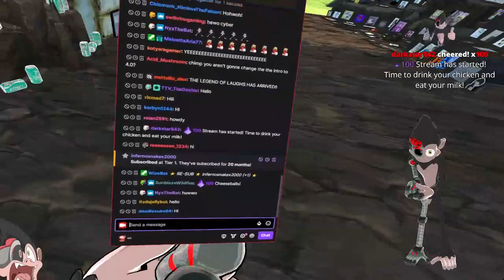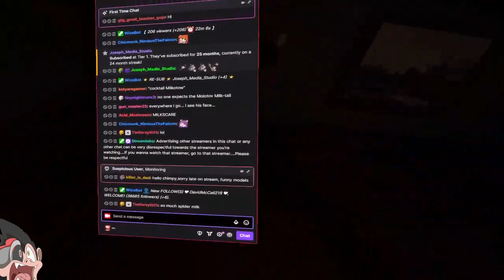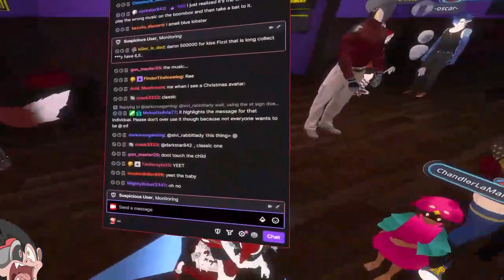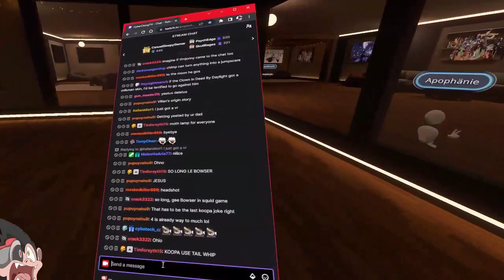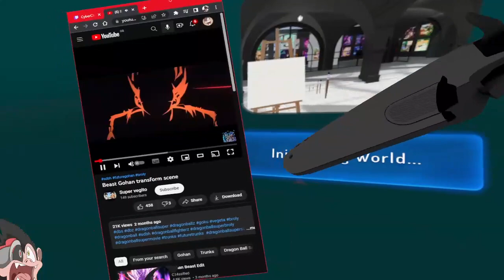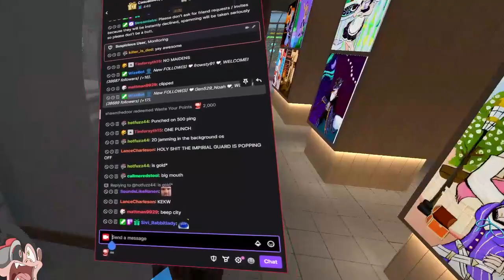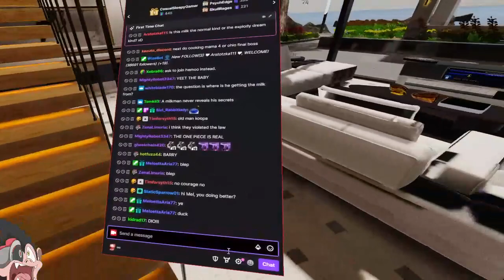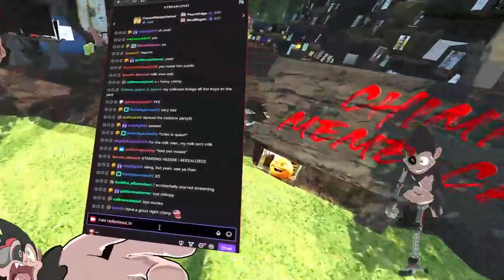CyberChimpTV VRChat My Milk Is Delicious